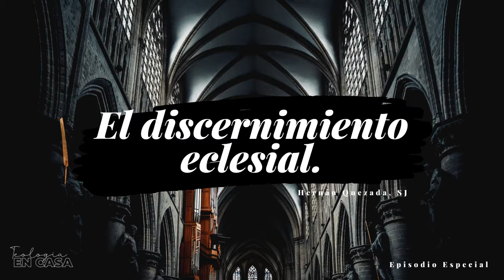Teología en casa | Episodio Especial | El Discernimiento eclesial con Monseñor Sergio Buenanueva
Monseñor Sergio Buenanueva es licenciado en Teología Dogmática (Pontificia Universidad Gregoriana, Roma 1997). Fue ordenado sacerdote el 28 de septiembre de 1990, el 31 de mayo de 2013, el Papa Francisco lo nombró obispo de San Francisco; tomó posesión e inició su Ministerio Pastoral como quinto obispo de San Francisco el 25 de agosto de 2013. Su lema episcopal es: «Testigo del Evangelio de la gracia de Dios».

Además, actualmente es el Coordinador del Consejo Pastora para la Protección de Menores y Adultos Vulnerables, organismo dependiente de la Conferencia Episcopal Argentina.

En otro momento compartió con nosotros sobre la Iglesia como Hospital de Campaña. Si no lo viste, te dejo el